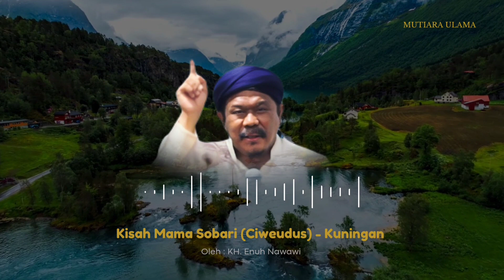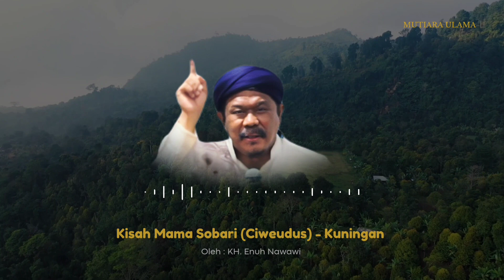KISAH MUTIARA, KEBERKAHAN HORMAT PADA GURU || MAMA CIWEDUS || KH. Enuh Nawawi